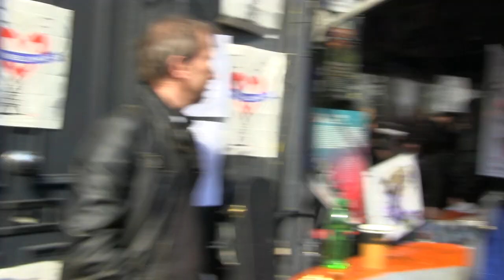ALBION PETE DOHERTY @ ROUGH TRADE WEST RECORD STORE DAY 2019